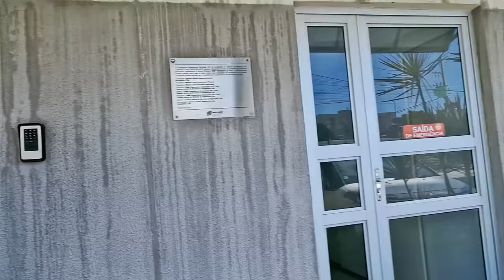MUDANÇA DE APARTAMENTO NOVAMENTE!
Mostrei minha terceira mudança em 3 meses